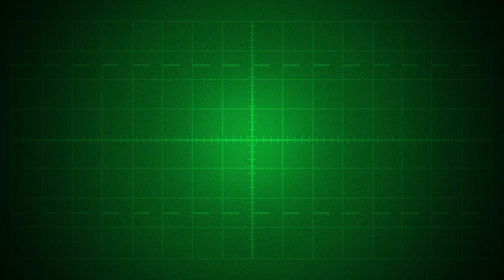The Rock*A*Teens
Hailing from the fertile ground of Atlanta's early 90's Cabbagetown music scene, The Rock *A* Teens' timeless janging reberb captured moments and feelings with a sound that feels as fresh and immediate today as it did back then - so much so that their newest album, Sixth House, felt like a new visit from an old friend (who just got a little bit slicker at recording).  Their show was great and their recollections of an Atlanta on the cusp of its explosion was fascinating to anyone that's lived in the shadow of that city (like folks in Birmingham).